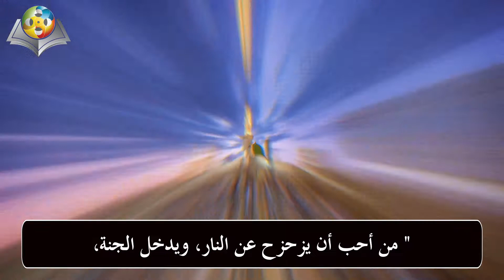Hadith_No5_Russian